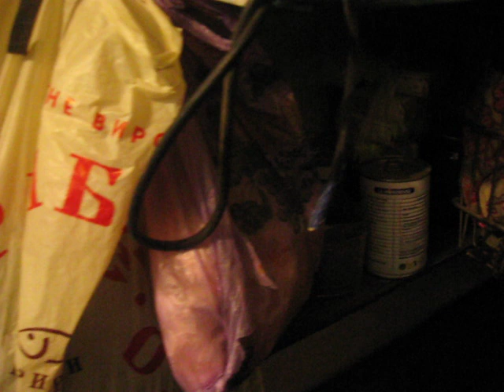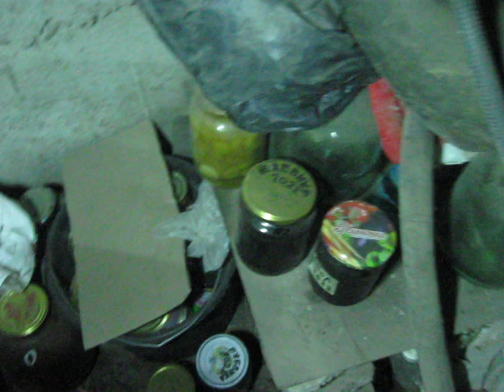367 НОЧЕЙ В БУНКЕРІ З ЛИМОНОМ І КАЛАМОНДИНОМ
Бункер  - сильно зказано,не зрівняти з бункером головного супостата,але  за рік "спецоперації" він прихистив не тільки одного старого хохла.